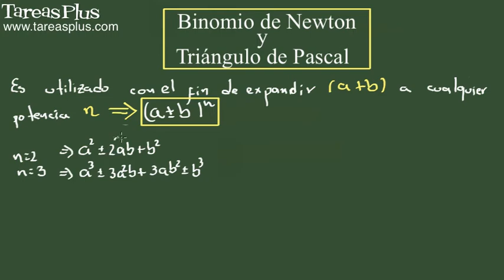Binomio de Newton y Triangulo de Pascal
Se explica el Binomio de Newton el cual se utiliza para expandir un binomio a cualquier potencia. Se ilustra el Triangulo de Pascal y su relación con el Binomio de Newton, siendo el Triangulo de Pascal utilizado para obtener los valores predeterminados de los coeficientes que acompañan a la expresión resultante, luego de haber efectuado la expansión mediante el binomio de Newton. Se resuelve un ejemplo donde se deben obtener los coeficientes mediante el Triangulo de Pascal y se deben utilizar para la expansión mediante el Binomio de Newton.